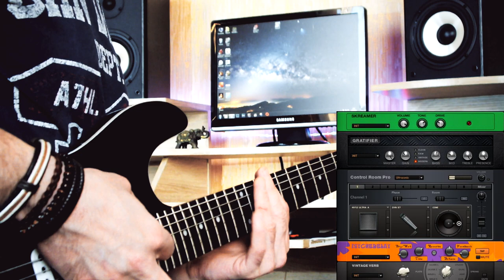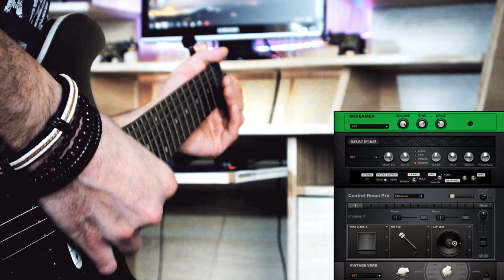5 Riffs in Drop A#